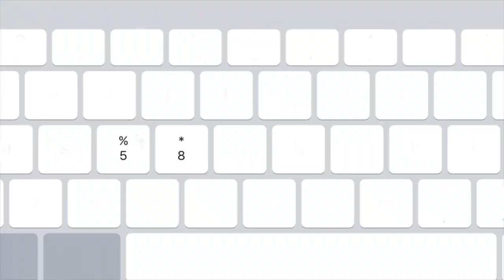Writing apps roundup while we're at home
Distract yourself from everything by playing with these particularly good Mac, iPhone and iPad writing apps –– and tell yourself it's important research, too.